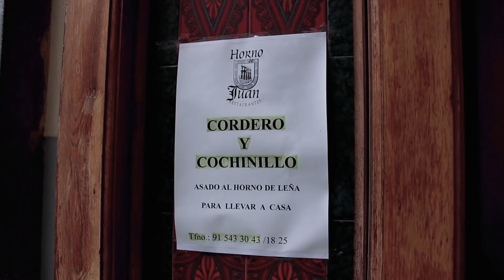Velasco - Sacarina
En este caso, Álvaro Velasco se enfrenta a sus fantasmas personales en su relación con la sacarina.